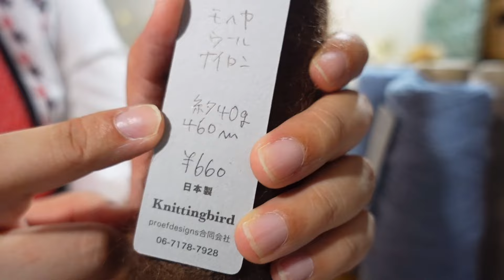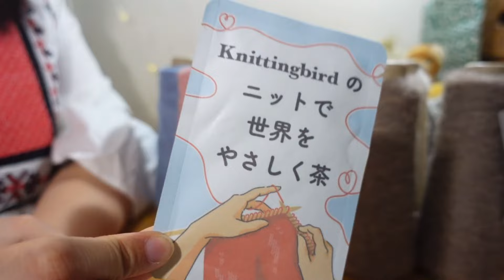毛糸購入品紹介｜ニッティングバード東京店に行ってきました🐑